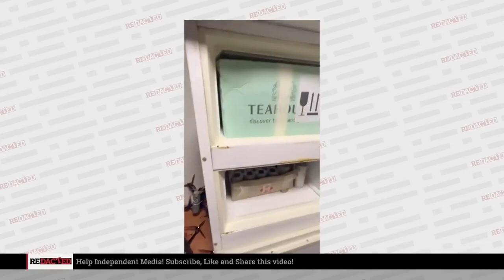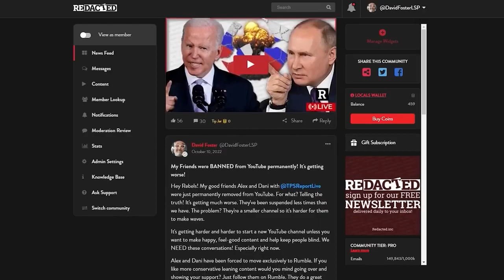Scott Ritter: Talk$ Ukraine War Crime$ & Silence I$ Complicit‼️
Source: Redacted With Natali & Clayton Morris